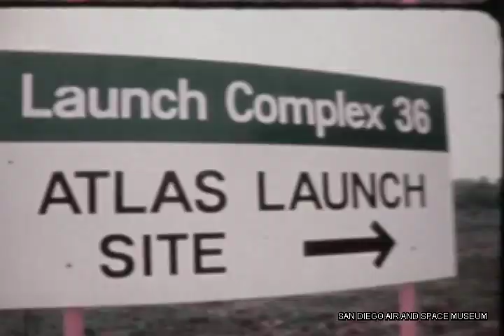Atlas Centaur AC-67 3/26/87 HACL Film 00509